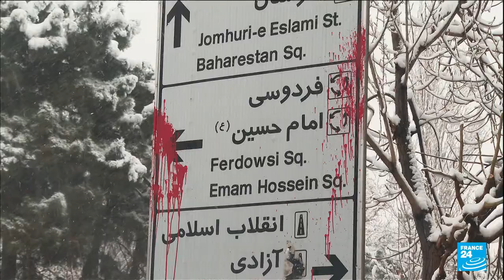Iran anti-government protests: More than 520 protesters killed by security forces • FRANCE 24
It's now 5 months since in Iran, Mahsa Amini, died in police custody, shortly after being arrested for not adhering to the country's rules on how women should cover their heads in public. Her death sparked the biggest political unrest in Iran for years, with thousands of women and men taking to the streets. Many who demonstrated were either arrested or killed. FRANCE 2's team and FRANCE 24's Camille Knight report.